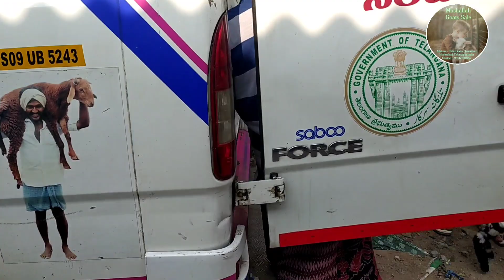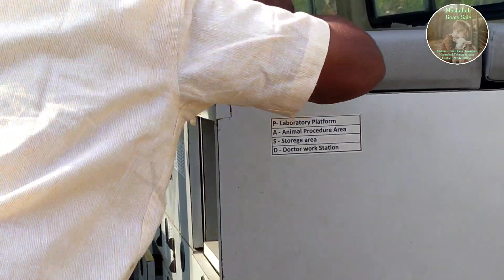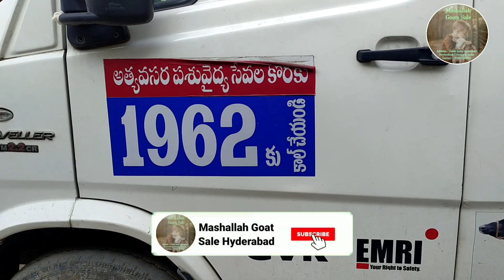Free Service Mobile Veterinary Clinic From Telangana Government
Follow Mashallah goat sale Hyderabad on instagram at